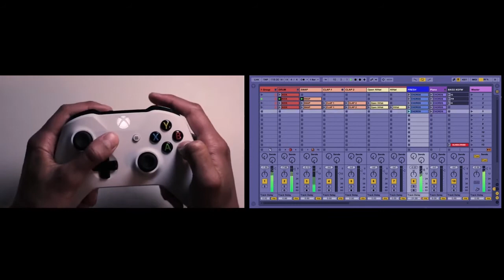Let's Play Ableton with a Game Controller!